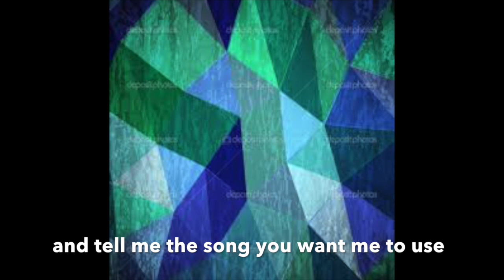Do you want me to make you a pvp montage?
No gang music. But rap is welcome. I prefer electronic music though...